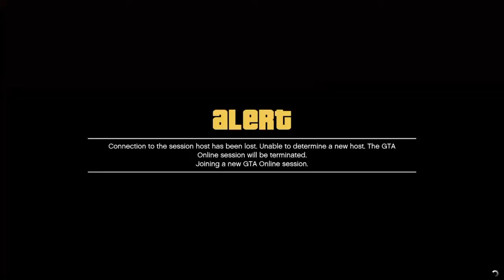Gta with muse-ick